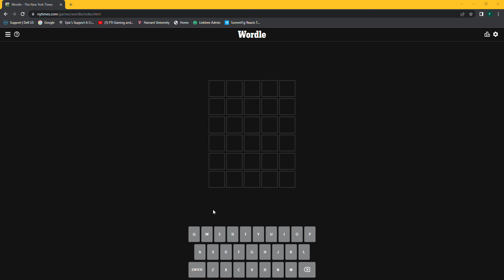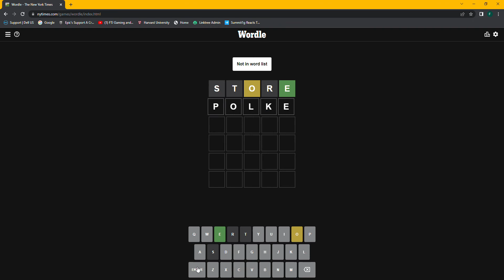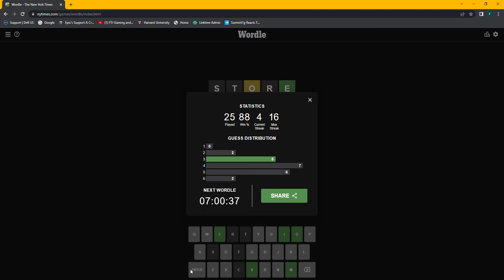New Wordle #271 3/6 with Commentary The New York Times